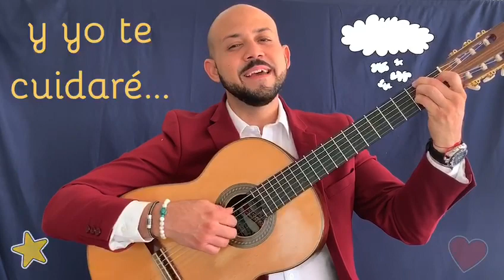A dormir/ Por: Maestro Roger /Roger Pinder Music ©Copyright 2020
🥳Maestro Roger le comparte a todos los niños su nueva canción para el momento de ir a descansar.

🙌💤A dormir, es un tema de su autoría y fue creado con mucho cariño para que cada familia lo disfrute y lo aprenda.

🎶😴Cantemos y soñemos juntos.

Roger Pinder Music ©Copyright 2020